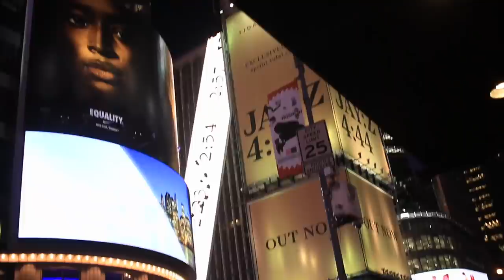TRIP TO NYC! TV APPEARANCE + BEACH VACATION!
We’re staying in Times Square, NYC, and then we’re heading to the beach for a fun summer vacation!  Come with us as we have the most amazing trip ever!!  XOXO, Annelise & Julia

Julia's Instagram: @juliaclairecg
Lily's Instagram: @floofdogvsworld